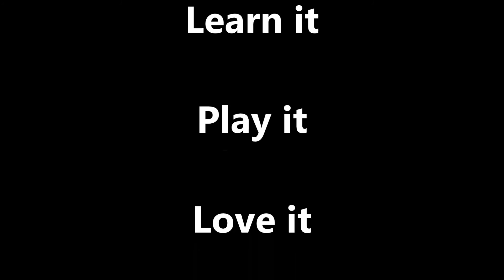Funny Badminton Moments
players who have funny actions while they are playing badminton games and after winning crazy celebrations.

badminton fun